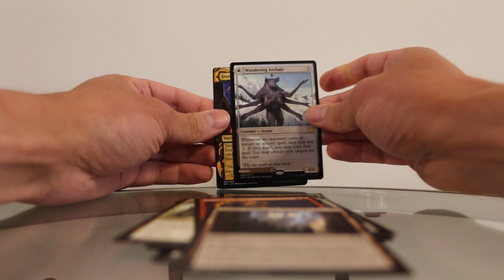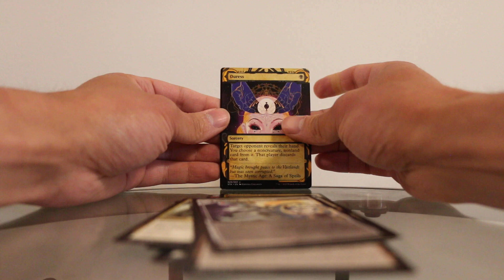Let's Open MTG: Strixhaven Collector Booster 2